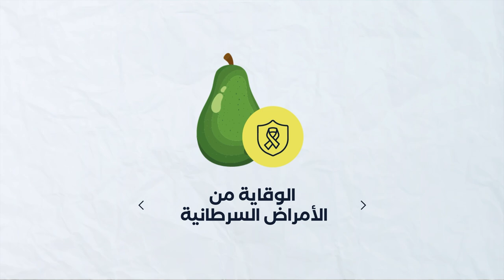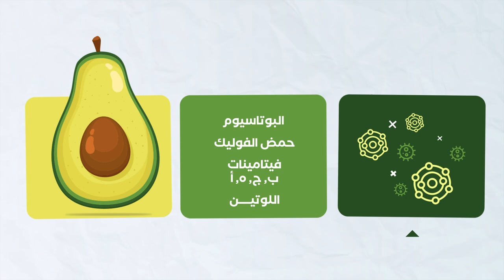NHAFED 3LA SEHTI - EPISODE 30 Avocado نحافظ على صحتي - الحلقة 30 - فوائد الأفوكادو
NHAFED 3LA SEHTI - EPISODE 30 Avocado
 نحافظ على صحتي - الحلقة 30- فوائد الأفوكادو